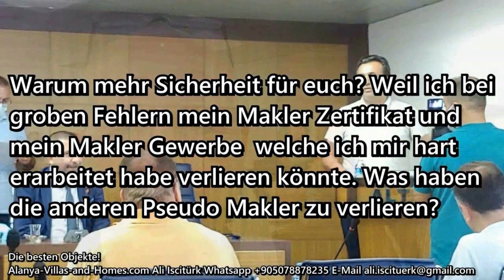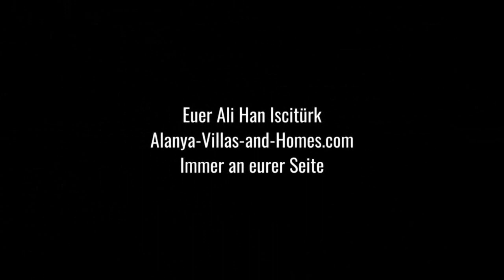Alanya - Essen gehen mit Kunden / Freunden im Panorama Restaurant - Geilomatiko